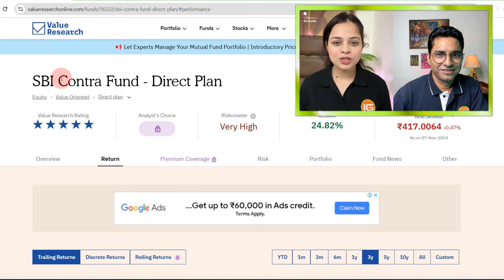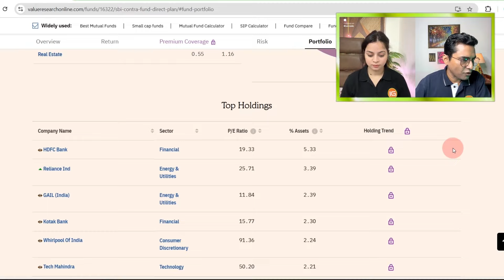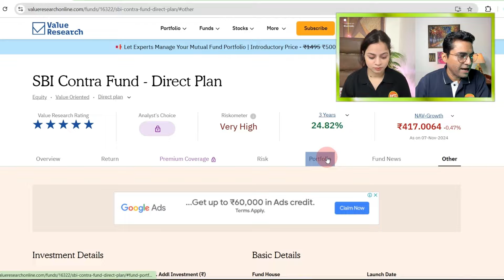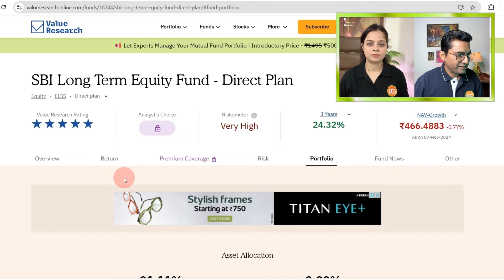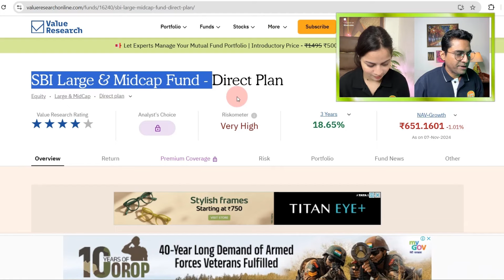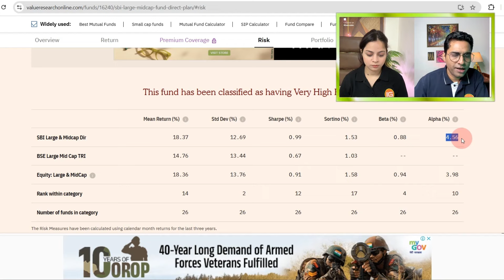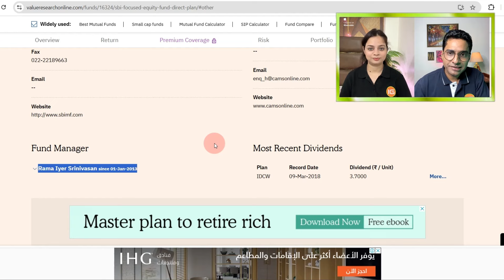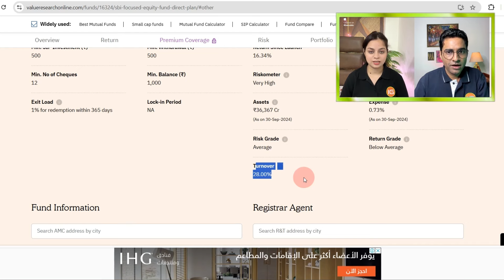SBI Best SIP Plan 2024 | Best SBI Mutual Fund for 2025 | Parag Parikh ELSS Tax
Most Reliable SBI Mutual Fund for 2025 | SBI Mutual Fund | SBI Best SIP Plan 2024 | SBI Mid Cap Fund

1. Most Reliable SBI Mutual Fund for 2025
2. SBI Mutual Fund
3. SBI Best SIP Plan 2024
4. SBI Mid Cap Fund
5. SBI Contra Fund
6. SBI Long Term Equity Fund
7. SBI Large & Midcap Fund
8. SBI Small Cap Fund
9. SBI Magnum Midcap fund
10. SBI focused equity fund
11. Parag Parikh ELSS Tax Saver Fund
12. Parag Parikh ELSS vs SBI Long term ELSS
13. Motilal Oswal Large and Midcap Vs SBI Large and Midcap
14. Mutual Fund Portfolio Overlap Check
15. Mutual Fund expense Ratio
16. Mutual Fund Risk Ratio

Chapters :
00:00 - Introduction
01:33 - What is 'Value Oriented' Mutual Funds?
02:24 - Nifty 50 Returns Vs Nifty Next 50 Returns Vs SBI Contra Funds Returns
04:08 - Risk Factors for SBI Contra Fund
04:30 - Is SBI Contra Fund is a Large Mid Cap Fund? Portfolio review for SBI Contra Fund
06:53 - Portfolio Review of SBI Long Term Equity Fund
08:57 - Portfolio Overlap Between SBI Contra Fund and SBI Long Term Equity Fund
10:40 - Parag Parikh ELSS tax Saver Fund Returns  Vs SBI Long Term Equity Fund Return
11:41 - Portfolio Overlap Between Parag Parikh ELSS tax Saver Fund and SBI Long Term Equity Fund
12:37 - Direct Mutual Fund Returns  vs Regular Mutual Fund Returns
15:08 - Portfolio Overlap Between SBI Long Term Equity Fund and SBI Large and Midcap
16:16 - Motilal Oswal Large and Midcap Returns Vs SBI Large and Midcap Returns
17:50 - Portfolio Overlap Between Motilal Oswal Large and Midcap Fund vs SBI Large and Midcap
18:29 - SBI Focused Equity Fund
19:28 - My Investment in SBI Focused Equity Fund
21:15 - SBI Small Cap Fund

Other TOP Videos/Tutorials from My Channel

All Video of 'Investech Gurukul' are for education and information purpose only. The videos should not be considered as investment advice or as a recommendation.The user must perform a self-assestment before investing.